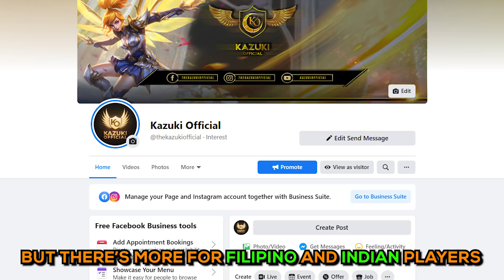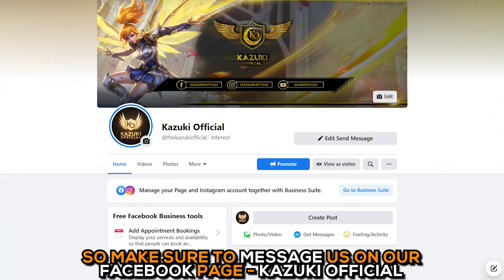FREE SKIN EVENT | IMPENDING PERIL EVENT | VALENTINE PARTY BOX EVENT | FRANCO SPECIAL IN LUCKY BOX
This video is about new Impending Peril Event, Valentine Party Box Event and Lucky Shop with Franco Special